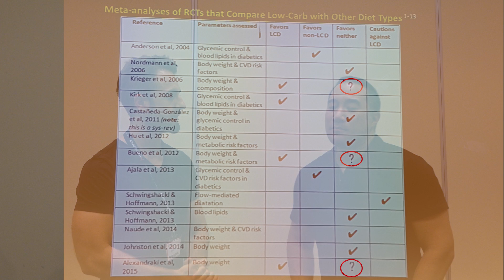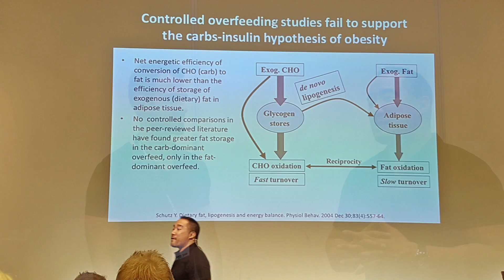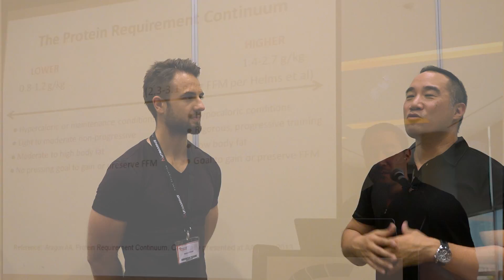Low Carb vs High Carb Diet (ft. Alan Aragon)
In this video you'll learn about low carbs vs high carbs diets from a special guest, a well-known master in the nutrition world Alan Aragon.

Grab a copy of Alan's Book The Lean Muscle Diet

Alan is a nutrition researcher and educator with over 20 years of success in the field. He is known as one of the most influential figures in the fitness industry's movement towards evidence-based information. His notable clients include Stone Cold Steve Austin, Derek Fisher, and Pete Sampras.

He writes a monthly research review (AARR) which provides cutting-edge theoretical and practical information in the fields of exercise and nutrition science. Alan's work has been published in popular magazines as well as the peer-reviewed scientific literature.

He co-authored Nutrient Timing Revisited the most-viewed article in the history of the Journal of the International Society of Sports Nutrition. Alan maintains a private practice designing programs for recreational, Olympic, and professional athletes.

Key points from the video:

- Carbohydrate intake will greatly depend on what type of sporting activities you're involved in. Activities that involve high intensity elements, near maximal efforts and a lot of anaerobic type of work will have a higher demand for carbohydrate. Carbohydrate produces more ATP per unit of time than dietary fat.
- Athletes such as sprinters, team sports, boxing, MMA etc.. have either constant and/or intermittent high intensity bouts within their activity so these athletes benefit from providing a sufficient amount of carbohydrate.
- Carbohydrate deprivation isn't a good idea if you're doing a lot of activity.
- Because carbs aren't essential for survival a lot of people get confused about the use of carbohydrate in the body. There's a clear distinction between essential for survival and optimizing your diet for high intensity activity.
- The current evidence is not in favor of "under-carbing" or certainly going to close to Ketogenic or Ketogenic levels of carbohydrate.
- For body-composition / weight loss the research comparing low carb vs high carb typically tends to show superiority of low carb dieting for a simple goal such as weight loss. The reason for that is because that evidence to date almost always fails to match calorie and protein intake. Even the controlled studies that matched calories didn't match protein, which of course makes a huge difference as when people cut out carbs they typically eat more protein.
- Once you optimize protein intake and match it between conditions for the goal of fat loss the proportion of carbohydrate and fat makes no meaningful difference.
- The only time the carb - fat ratio does make a difference is if you look at training demands and when you factor in athletic performance then it makes a difference. And a higher carbohydrate intake has been shown to be more beneficial.
- So essentially setup your calories. Then setup your protein in the range of 1.2g per kg to 2.0g per kg of BW. There's some research indicating even higher than that. If you're overweight it's probably a good idea to base your protein intake on FFM which based on a recent review by Eric Helms comes at 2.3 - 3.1 grams of protein per kg of Lean Body Mass. And this is in a hypo caloric / dieting condition.
- When it comes to general diet setup some people will adhere to a calorie deficit better through a low carb diet while others will stay in a calorie deficit easier with a higher carbohydrate intake. It doesn't take a long time to see what works best for you.
- It's recommended to test and find out which approach works for you. Give each approach (low carb/high carb) about 1 month.
- Setting up the diet according to your food preferences can be the key factor for long-term adherence.

Talk soon, Mario